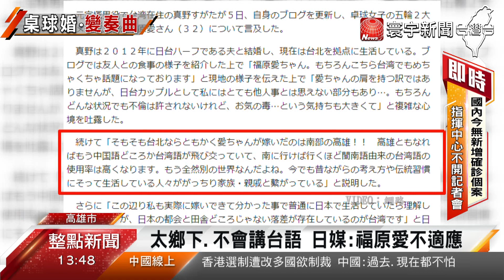福原愛待不住高雄? 日媒曝婚變原因''太鄉下''｜寰宇新聞20210311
台日桌球夫妻福原愛和江宏傑婚變消息傳出後，引發外界揣測，日本媒體《東京體育》報導分析，指出是因為，高雄環境太鄉下，語言又是國、台語夾雜，讓福原愛不適應，才會加深想離婚的念頭。